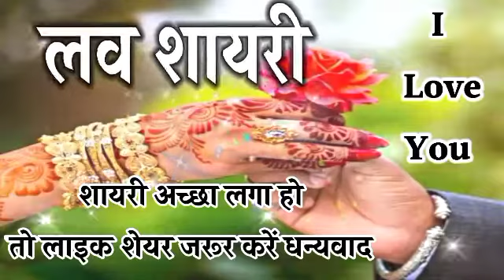Bahut Pyar Krte hai tumko Sanam 🌹Love Shayari Hindi 🌹 दिल को छू लेने वाली शायरी 🌹मोहब्बत शायरी